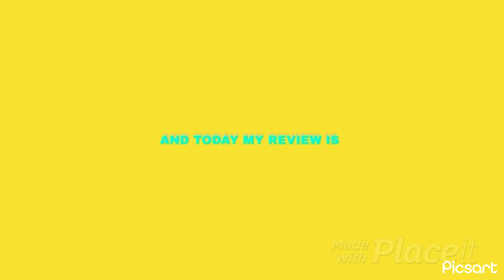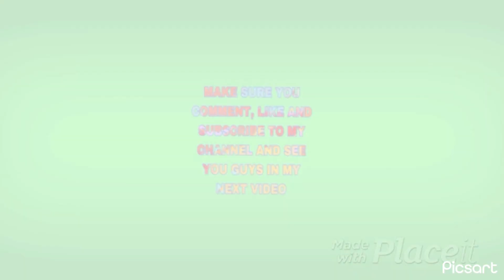Groundhog Day 1993 Movie Review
My review on the 1993 columbia pictures movie which came out 31 years ago.